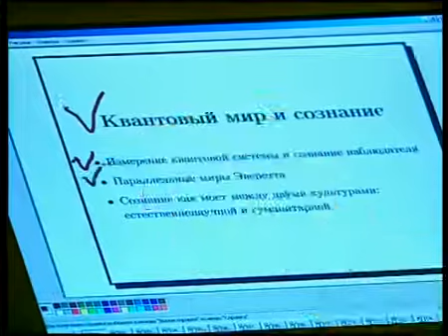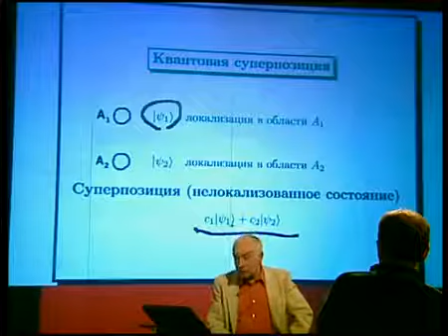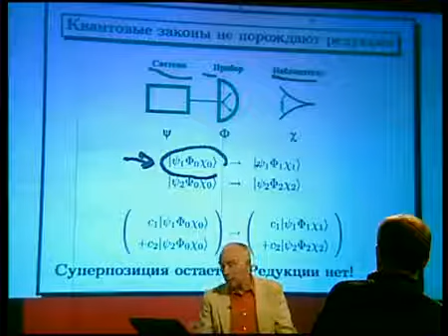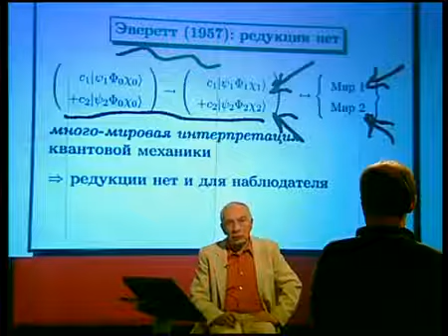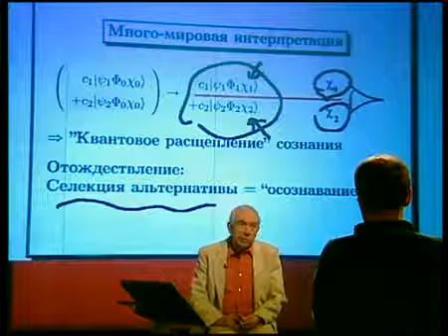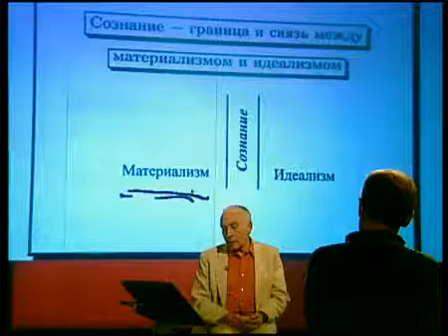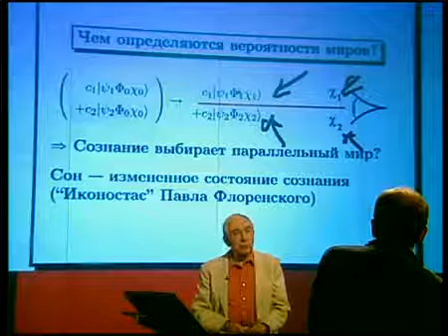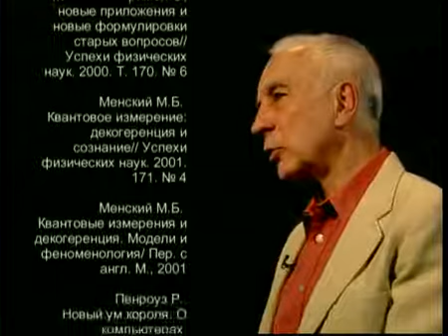Квантовый мир и сознание 2